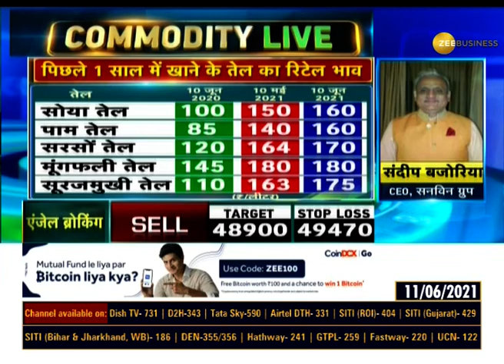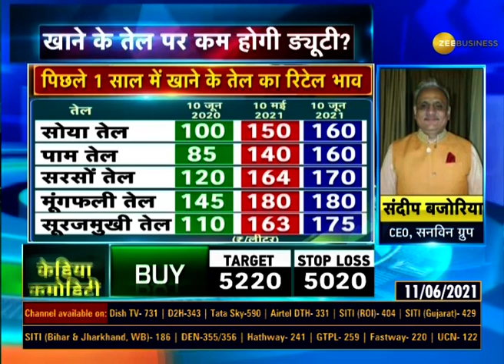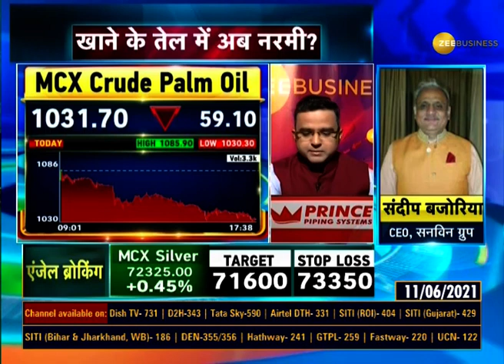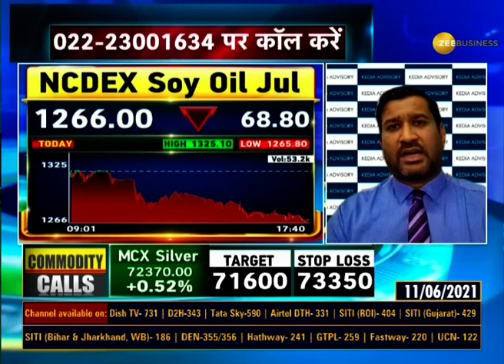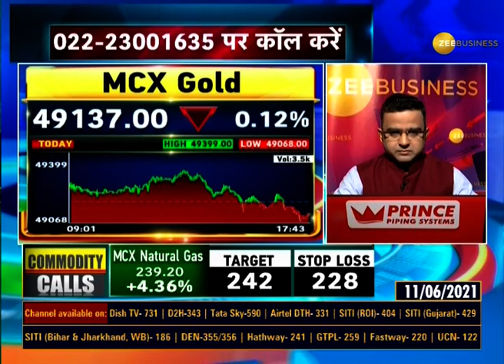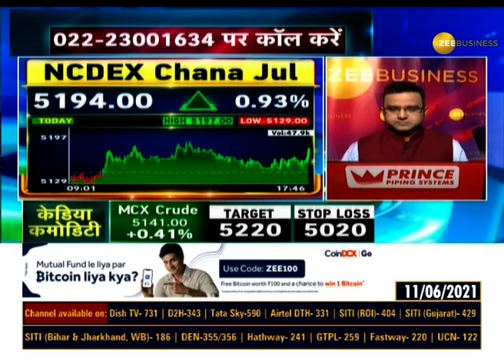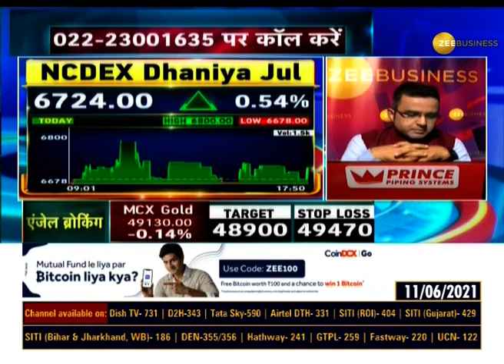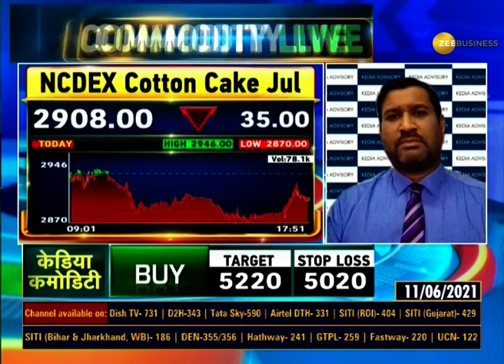Commodities Live: जानिए Commodity Market में कैसे करें Trade; June 11, 2021 | Gold | Silver